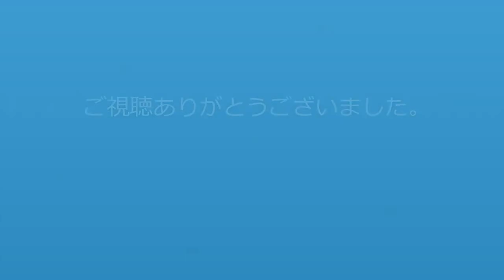MMD 弱音ハクさんでエデン テスト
ニコ動

新しくハクさんお迎えしましたので、大人っぽい
イメージのハクさんに相応しい曲を選びました。

背景・ステージはamiamy111さんです。